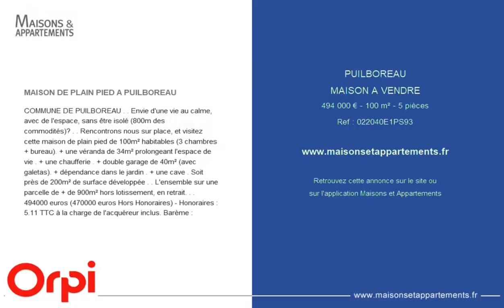PUILBOREAU - MAISON A VENDRE - 494 000 € - 100 m² - 5 pièce(s)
Référence : 022040E1PS93

MAISON DE PLAIN PIED A PUILBOREAU

COMMUNE DE PUILBOREAU . . Envie d'une vie au calme, avec de l'espace, sans être isolé (800m des commodités)? . . Rencontrons nous sur place, et visitez cette maison de plain pied de 100m² habitables (3 chambres + bureau). + une véranda de 34m² prolongeant l'espace de vie . + une chaufferie . + double garage de 40m² (avec galetas). + dépendance dans le jardin . + une cave . Soit près de 200m² de surface développée . . L'ensemble sur une parcelle de + de 900m² hors lotissement, en retrait. . . 494000 euros (470000 euros Hors Honoraires) - Honoraires : 5.11 % TTC à la charge de l'acquéreur inclus. Barème :

Cette annonce vous est proposée par l'agence Orpi - immob'iles

|2426101|